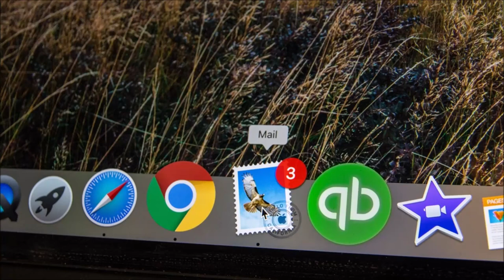Notification Melody | Game and Interface Sounds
Application Notification Sound. Melody Notification. A wide variety of sound effects for your enjoyment. Free MP3 Downloads.